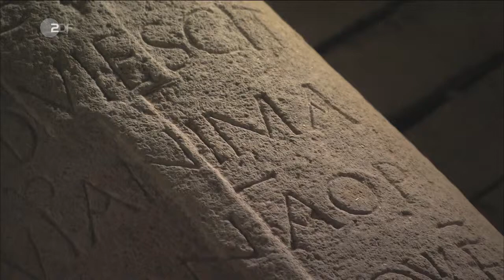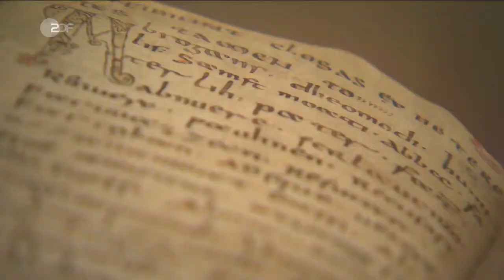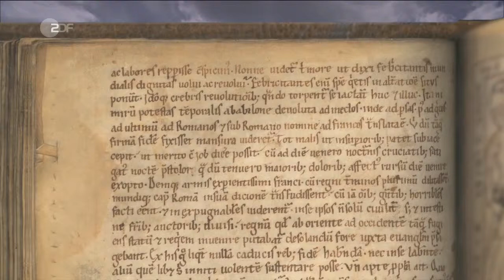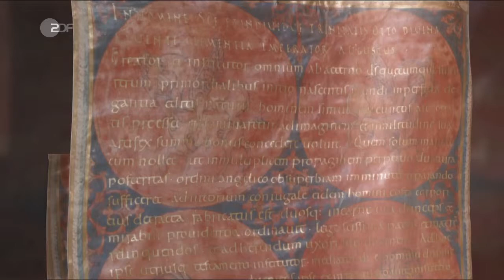Die Deutschen (2v20) Otto und das Reich (ZDF2008)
Dokumentation | Die Deutschen Teil 2v20

Otto und das Reich
Die Geburtsstunde der Deutschen

Er ist der Urvater Deutschlands, mit ihm beginnt die deutsche Geschichte: Otto der Große! Unter ihm sehen sich die vier Ur-Stämme auf deutschem Boden erstmals als eine Schicksalsgemeinschaft. Die Urform einer deutschen Nation.

Im Jahr 955 führt Otto in der legendären Schlacht auf dem Lechfeld die "deutschen" Stämme gegen die aggressiven Feinde aus Ungarn an. 12 000 Krieger sind dem Hilferuf ihres Königs in die Nähe von Augsburg gefolgt. Gemeinsam verteidigen sie erfolgreich "ihr" Land. Die Gefahr von Außen schweißt die Stämme zusammen. Es entsteht so etwas wie ein Zusammengehörigkeitsgefühl. Es ist Otto, der den Stämmen der Sachsen, Bayern, Schwaben und Franken ein eigenes Selbstbewusstsein als Gemeinschaft gibt. Er gilt als Einiger.

Feinde innen und außen

Doch die Ungarn sind nicht die einzigen Gegner Ottos: Machtgierige Fürsten und selbst die eigene Familie machen ihm das Leben schwer. Immer wieder lehnen sich die Territorialherrscher gegen den Monarchen auf. Viele Probleme, die Otto der Große mit den Fürsten hatte, hat Deutschlands Kanzlerin Angela Merkel - in anderer Form - noch heute mit den Ministerpräsidenten der Bundesländer. Nur geht es heute nicht mehr um Mord und Totschlag, sondern vor allem um Geld.

Gegen beinahe jedes Mitglied seiner Familie führt Otto Krieg. Mutter und Geschwister verschwören sich gegen seine Herrschaft. Das Problem: Ottos Vater, König Heinrich I., bricht mit der langen Tradition und teilt sein Reich nicht unter seinen Söhnen auf. Nach dem Willen seines Vaters soll nur einer König werden: Otto.

Vom König zum Kaiser

Der Familienstreit ist programmiert. Als König muss Otto seine Brüder fürchten, die ihm die Bevorzugung durch den Vater neiden. Vor allem Ottos älterer Halbbruder Thankmar fühlt sich durch die Entscheidung des Vaters gedemütigt und stemmt sich gegen den Aufstieg des jüngeren Bruders. Doch Otto geht seinen Weg - auch als ihm sein eigener Sohn Liudolf in den Rücken fällt. Der will seinen Anspruch auf den Thron mit allen Mitteln durchsetzen. Wieder geht Otto als Sieger hervor - und mit dem Triumph auf dem Lechfeld ist seine Macht endgültig gesichert.

Otto denkt jetzt in anderen Dimensionen: Wie Karl der Große, will er an die Tradition der Römischen Kaiser anknüpfen, dazu muss er nach Italien. Mit einem Gefolge von mehr als 1000 Kriegern überquert Otto im Jahr 961 die Alpen. Ein Hilferuf des Papstes ist der Anlass. Johannes XII. wird von einem Fürsten bedrängt, der dem Pontifex die Herrschaft über Rom streitig machen will. Otto siegt und festigt seine Herrschaft in Italien.

Unwegsame Landschaften und tausende Jahre alte Urwälder prägen im 10. Jahrhundert das Bild von Deutschland: Es ist ein Land, das kaum erschlossen ist, keine festen Grenzen hat und in dem vier Millionen Menschen leben. Städte gibt es nur wenige, die meisten Menschen fristen als Bauern in Hütten aus Holz und Lehm ihr Dasein, permanent bedroht durch Hungersnöte, Naturkatastrophen oder Krieg. In dieser Zeit spricht noch niemand von den Deutschen. Die Stämme der Bayern, Sachsen, Schwaben und Franken verbindet vor allem ihre Sprache.

Auf dem Gipfel der Macht

Der Sachse Otto wird am 2. Februar 962 zum Kaiser des Römischen Reiches gekrönt. Otto hat jetzt sein Ziel erreicht und die Nachfolge Karls des Großen in Europa angetreten. Der aus sächsischem Adel stammende Herrscher ist nun König der Deutschen, König von Italien und Kaiser des abendländischen Christentums. "Liebling der Welt und Haupt des ganzen Erdkreises" wird er genannt. Er ist auf dem Gipfel der Macht.

Mehr als zehn Jahre bleibt er in Italien. Als Sachsen, Schwaben, Franken und Bayern sind seine Gefolgsleute mit Otto dem Großen nach Rom gezogen. Mit der Kaiserkrone und mit dem Namen, den die Italiener ihnen gaben, kehren sie in ihre Heimat zurück. Sie werden sich an den Namen gewöhnen und sich schließlich auch selber so nennen: Die Deutschen.

Beitragslänge: 43 min

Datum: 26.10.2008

von Prof. Guido Knopp